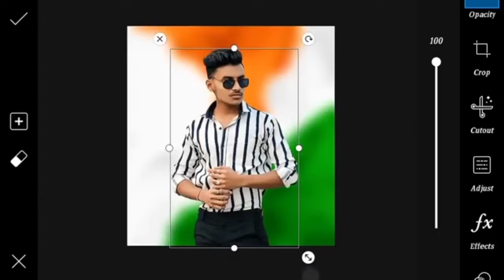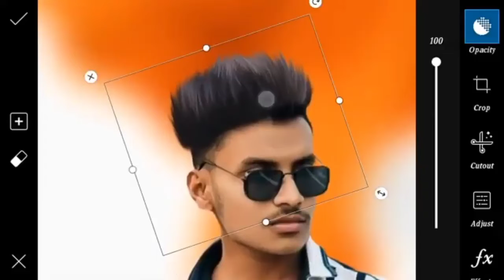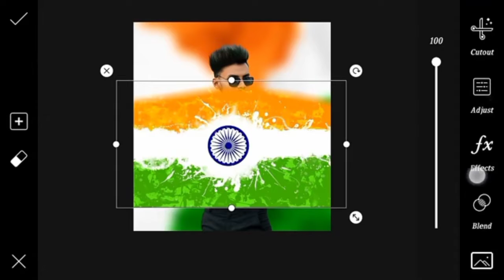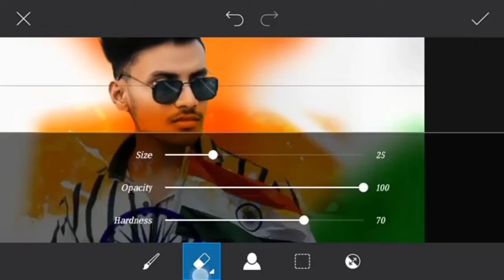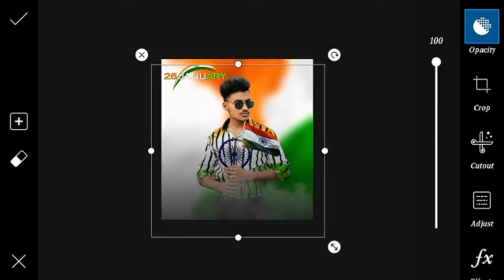26 January Cb Photo Editing | Republic Day Photo Editing | PicsArt Photo Editing 26 january l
26 January Cb Photo Editing | Republic Day Photo Editing | PicsArt Photo Editing 26 january l

Keywords-

26 january photo editing picsart
26 january photo editing
picsart photo editing
26 january editing photo
26 january ka photo editing
26 जनवरी फोटो एडिटिंग
PicsArt photo editing 26 january
26 jan photo editing
january 26 photo editing
26 january photo edit
photo editing 26 january
26 january ke liye photo editing
26 january photo editing 2022 new
26 january special photo editing
26 जनवरी photo editing
photo edit 26 january
26 january edit photo
picsart editing tutorial
PicsArt 2022
photo editing
picsart tutorial
republic day photo editing
photo edit
snapseed
snapseed editing
26 january pic editing
26 january ki photo editing
26 january special photo editing
26 january background
26 january photo editing shailesh editing
26 january photo editing global editing
26 january photo editing picsart 2022
26 january photo editing 2022
26 january photo
26 january photo editing snapseed
26 january photo editor